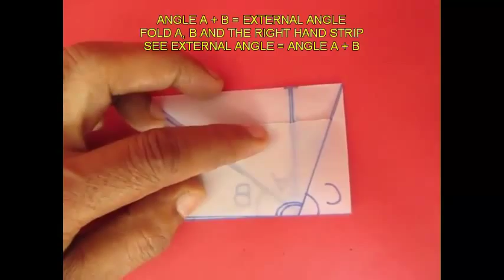Fun with a Triangle | Gujarati | Fun with Math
With the help of tracing paper and a pen you can explore many properties of a triangle. Bring a yellow paper and you can see it through the tracing paper. From tracing paper cut a triangle with an extended strip. The three angles of the triangle will be A, B and C. Mark the external angle with double lines. Also mark the point D. First fold a perpendicular from the apex A to the base BC. Open and mark the perpendicular with a pen. Fold the perpendicular in half so that point A sits on the base BC. Mark half the perpendicular as h/2. Bring all three vertices of the triangle A, B, C to the point where the perpendicular meets the base. Angles A, B and C will make a straight line. This shows that the sum of the angles of a triangle add up to 180-degrees.
Now we will see that the sum of angles A and B is equal to the External angle. On folding D to the left you will see that the sum of angles A and B is equal to the External angle. This work was supported by IUCAA and Tata Trust. This film was made by Ashok Rupner TATA Trust: Education is one of the key focus areas for Tata Trusts, aiming towards enabling access of quality education to the underprivileged population in India. To facilitate quality in teaching and learning of Science education through workshops, capacity building and resource creation, Tata Trusts have been supporting Muktangan Vigyan Shodhika (MVS), IUCAA's Children’s Science Centre, since inception. To know more about other initiatives of Tata Trusts, please